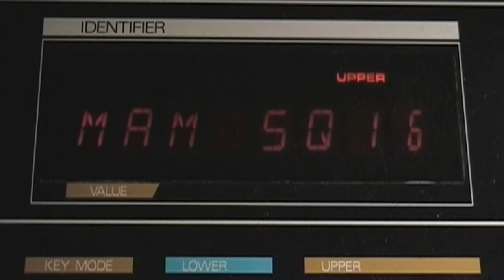Atari VCS Synthcart & MAM SQ16 [v 1.0]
2 Atari VCS with Synthcart and MIDI controlled by MAM SQ16 stepsequencer.